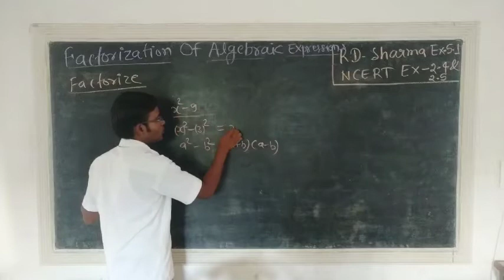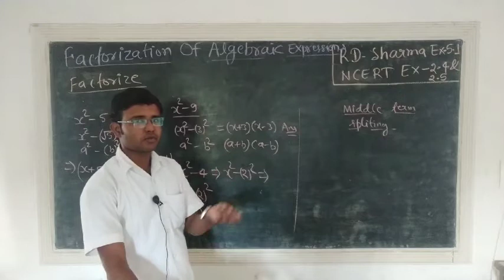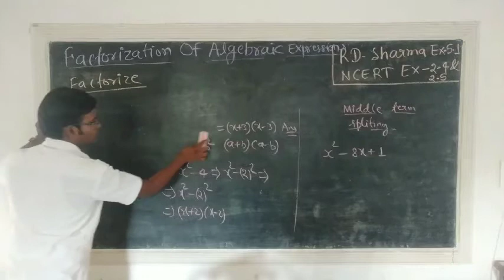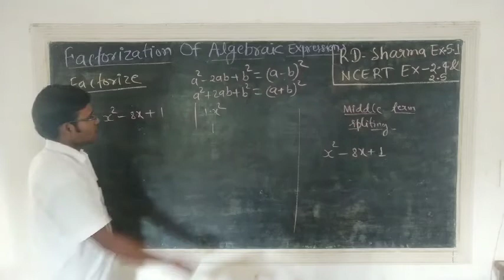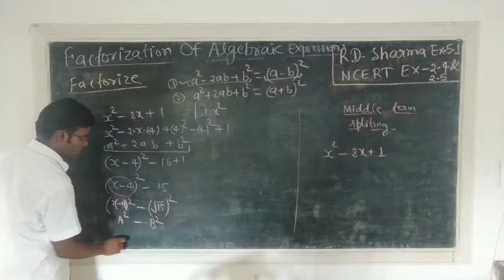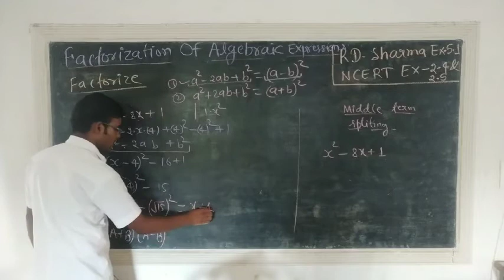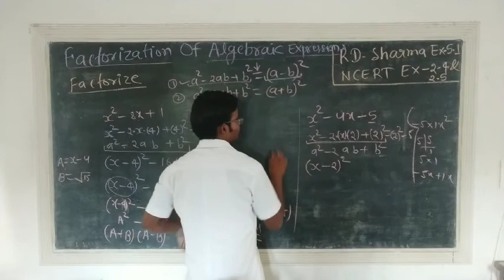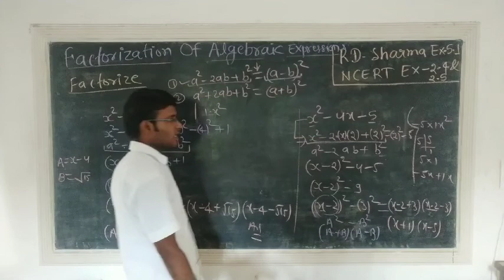#20 Class9 Factorization Of QuadraticTrinomials| Factorise By Compliting Square| RS Aggarwal Ex-3C